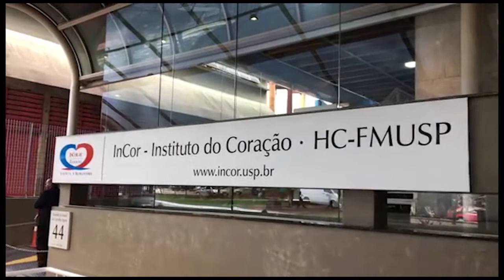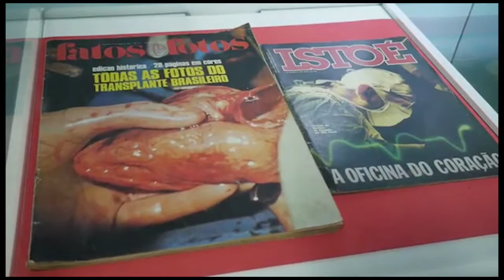Primeiro Transplante de Coração no Brasil comemora 50 anos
O 1º transplante cardíaco no Brasil comemora 50 anos!
Confira nossa matéria especial feita no InCor - Instituto do Coração do HCFMUSP sobre esse marco histórico!